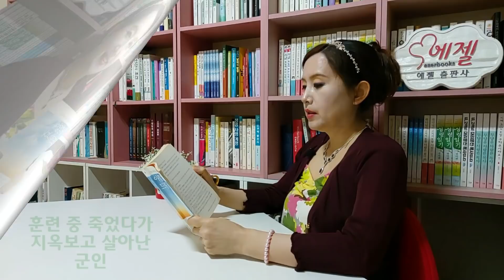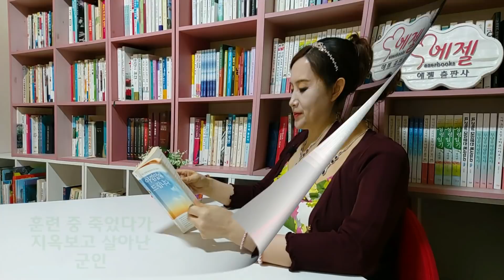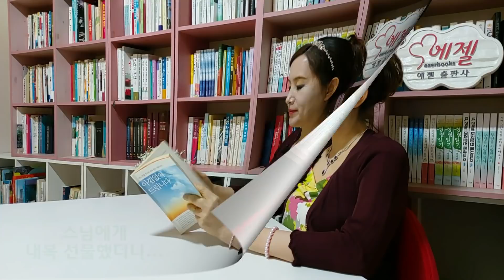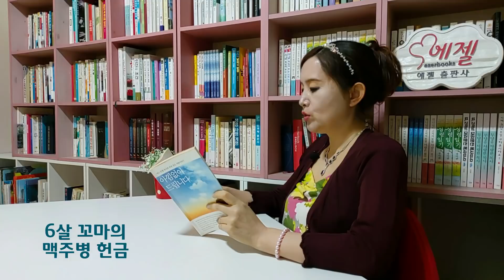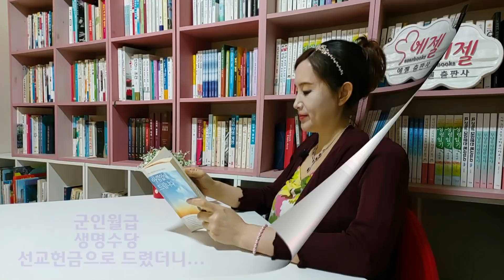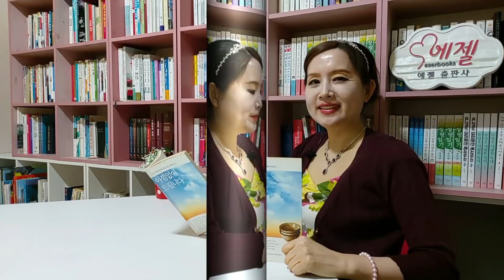3년 정신병귀신 2달 예배 후 떠나가고, 골수불자 예수믿고 매일 6시간 기도, 군인월급 생명수당 헌금했더니.., 구역예배 참석한 스님의 선물-아낌없이 드립니다(신필수/생명의말씀사)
* 책구입 링크

에젤출판사 대표 강미경입니다.
코로나의 장기화로 모두가 지쳐있는 이 시기에
조금이나마 희망과 위로를 나누고자
재밌고 유익한 책들을 낭독해드리려 합니다.^^

비록 전문 성우는 아니지만
마음을 담아 읽어보았으니
예쁘게 봐주시고
즐겁게 시청해주시길 바래요~!^^